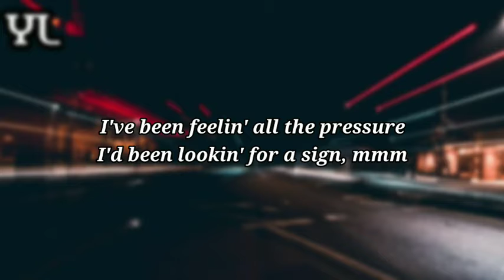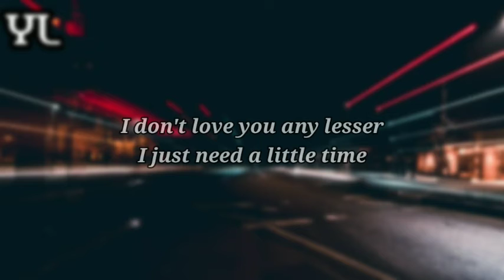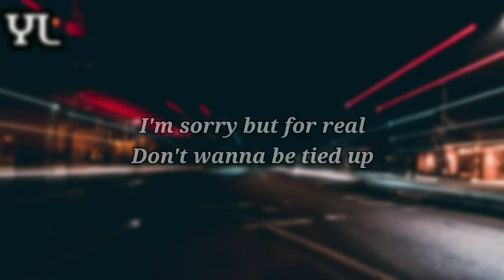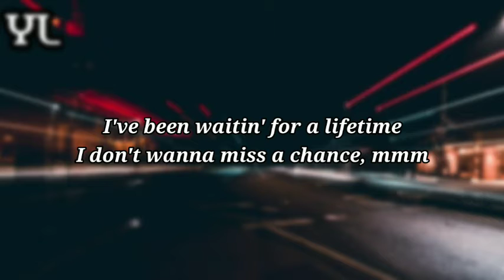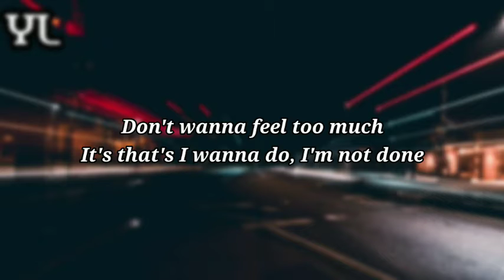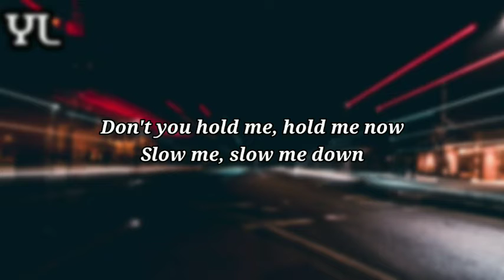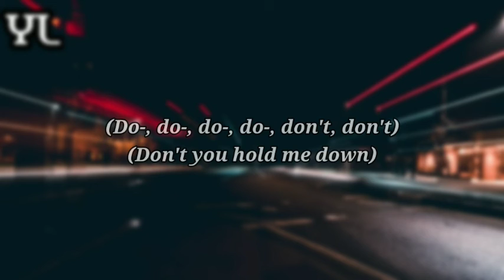Alan Walker & Georgia Ku - Don't You Hold Me Down (Lyrics)